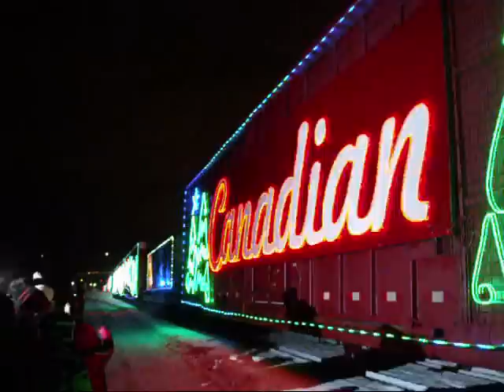CP Railway Holiday Train 2010 - Pulling into Brandon, MB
CP Rail AC4400CW 9815 pulls into Brandon on Sunday, December 5th 2010.